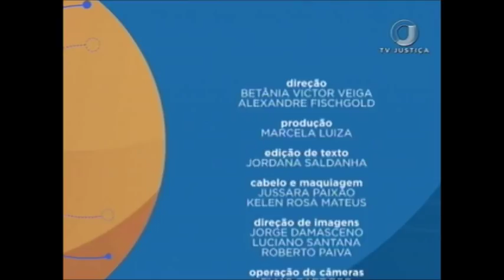Saber Direito Aula - Direito Ambiental Contemporâneo - Aula 1 (04/12/17)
O convidado desta semana do Saber Direito é o juiz e especialista em Direito Público Ilan Presser, que vai abordar o Direito Ambiental contemporâneo. Leia a íntegra da sinopse